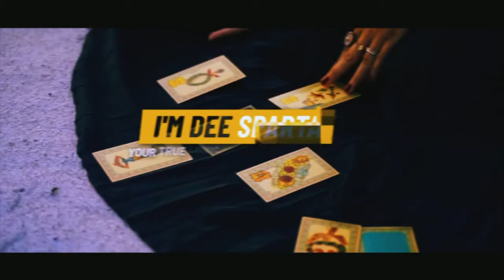Answering Your Questions: About Tarot, What I Believe In & More